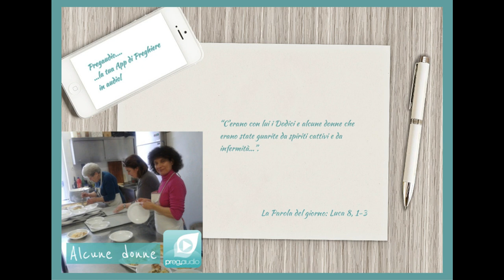Vangelo del 22 Settembre 2023: Luca 8,1-3 con il commento di don Franco Mastrolonardo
In quel tempo, Gesù se ne andava per città e villaggi, predicando e annunciando la buona notizia del regno di Dio. C'erano con lui i Dodici e alcune donne che erano state guarite da spiriti cattivi e da infermità: Maria, chiamata Maddalena, dalla quale erano usciti sette demòni; Giovanna, moglie di Cuza, amministratore di Erode; Susanna e molte altre, che li servivano con i loro beni.